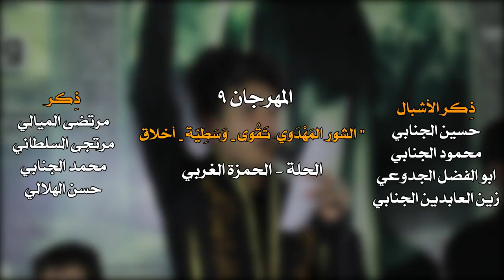|| لبيك ياداعيِ الحقّ || أداء: علي الخاقاني || كلمات: سمية الزهراء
|| لبيك ياداعيِ الحقّ
|| أداء: علي الخاقاني
|| كلمات: سمية الزهراء

|| ذِكر: | مرتضى الميالي | مرتجى السلطاني | محمد الجنابي | حسن الهلالي
|| ذِكر الأشبال: حسين الجنابي | محمود الجنابي | أبو الفضل الجدوعي | زين العابدين الجنابي

|| المهرجان التاسع || الشور المهدوي .. تَقْوى - وَسَطِيّة - أخلاق|| الحلة ـ الحمزة الغربي

|| نص القصيدة ||

لبيكَ لبيكَ يا داعيَ الحقِّ
لبيكَ موعود برواحنه نجود
لبيكَ يا قائم يا فجرَنا الباسم
لبيكَ يا قائم قم وانهِ كُل ظالم
تفديكَ الأرواح والصبحُ قد لاح
لبيكَ يا رحمه يا مُنقذ الأمه
ندعو  بكل همه يا كاشف الغمه
عجّل يا موعود منتظرك تعود